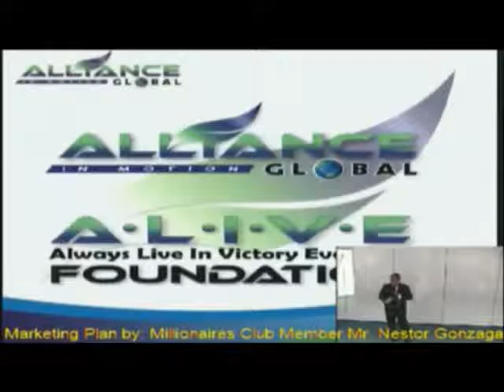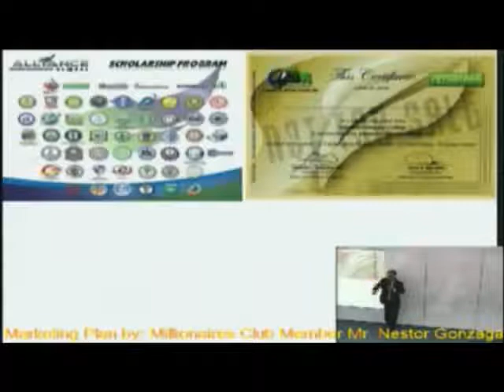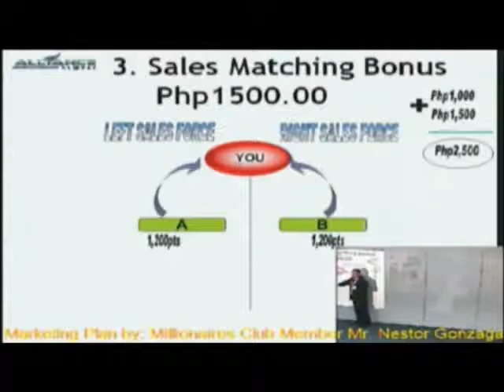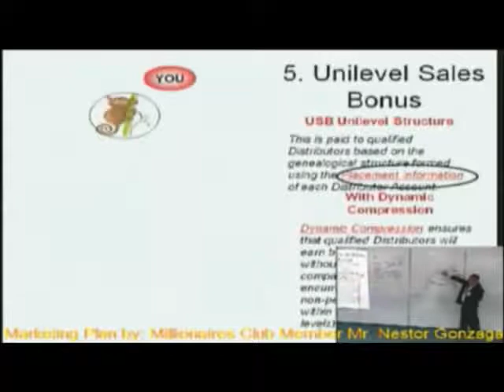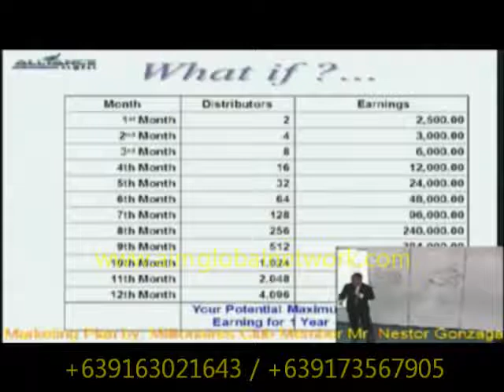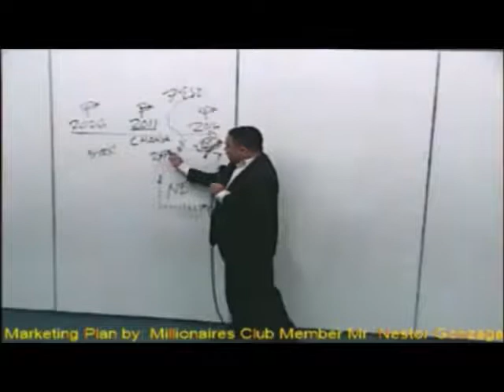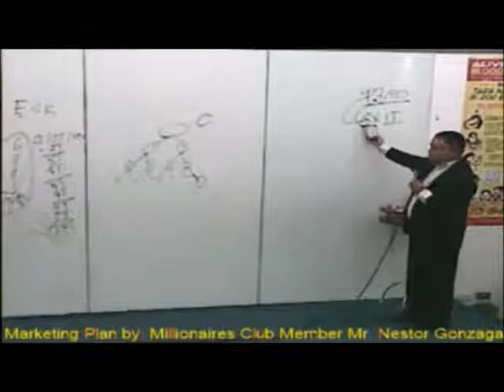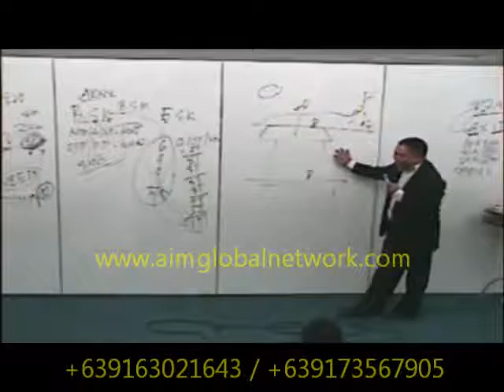Marketing Plan - power to Flushout team Korea!!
Join us..Flush out team Korea in reaching for our dreams..go AIM Global!!
We can help and teach you how to earn more than you are earning right now.. call or send SMS Elmo Lee...POWER!!